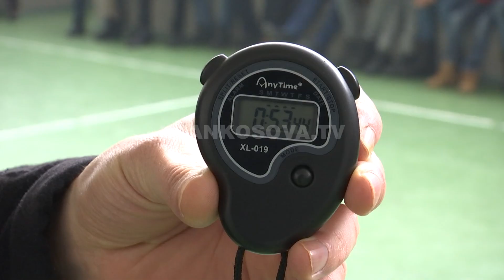Fëmijët nga Fushë Kosova thyejnë rekordin Guinness - 30.01.2017 - Klan Kosova